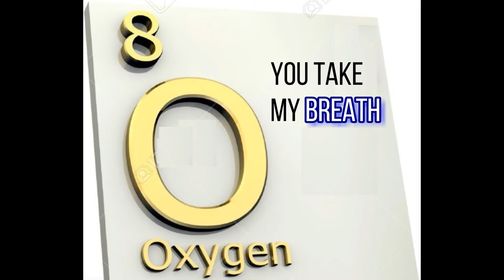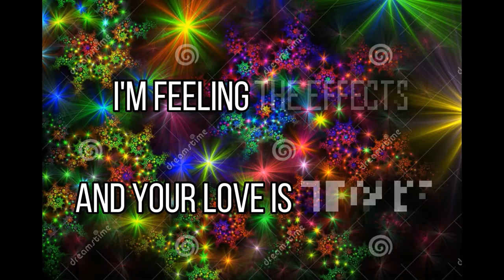David Fontaine - The Oohs And The Aahs [Official Lyric Video]